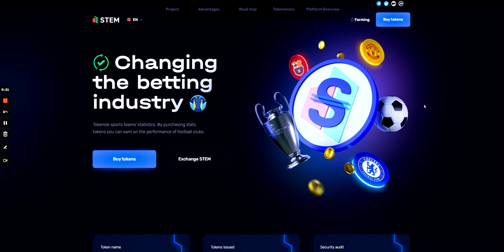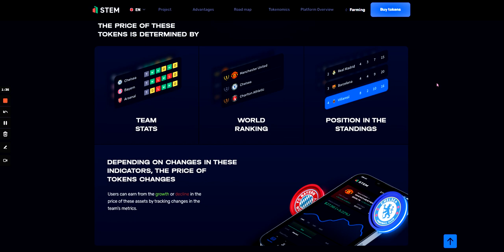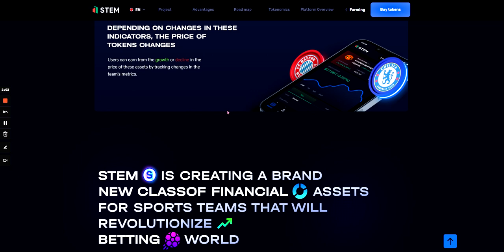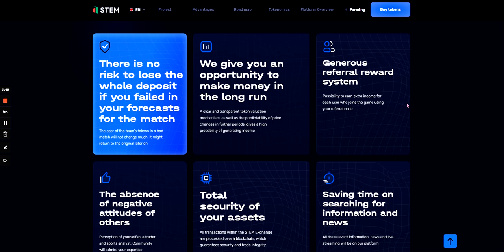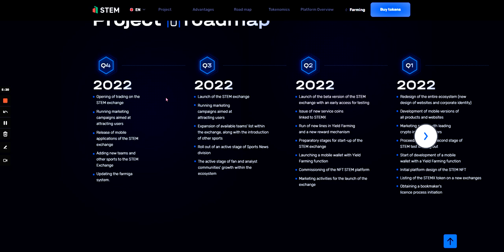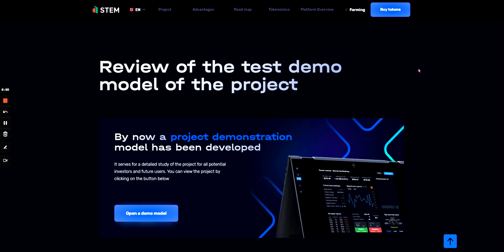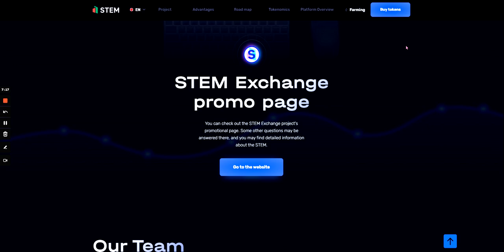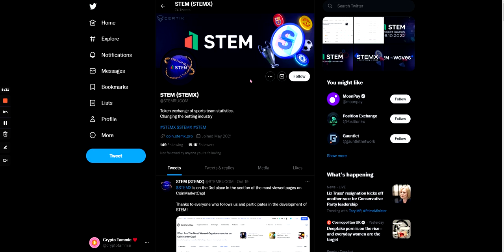STEMX - $STEMX - WILL IT 100X? - CRYPTO - STEMX EXCHANGE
In this video i look at STEMX !
Remember anything i say is not financial or investment advice!